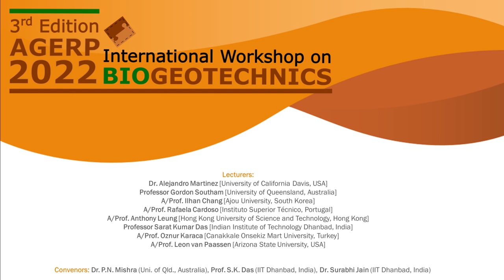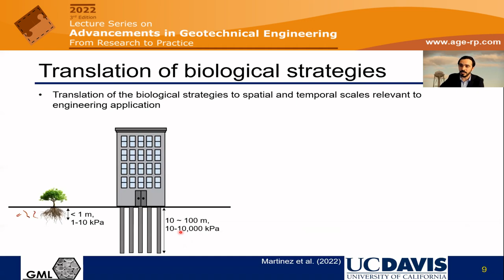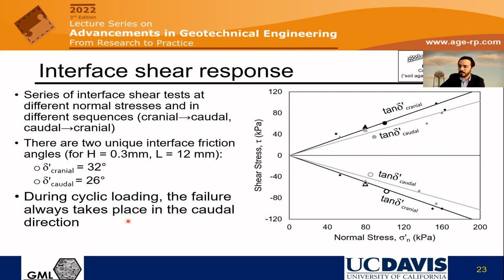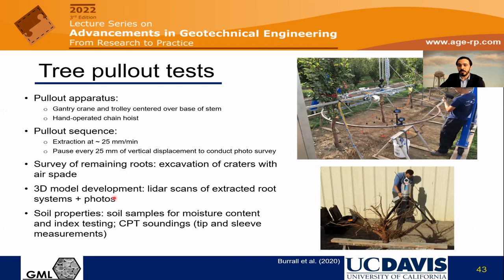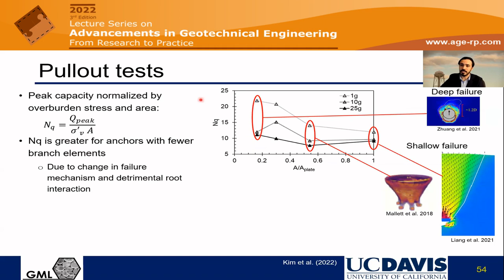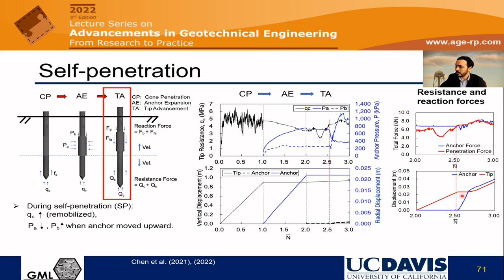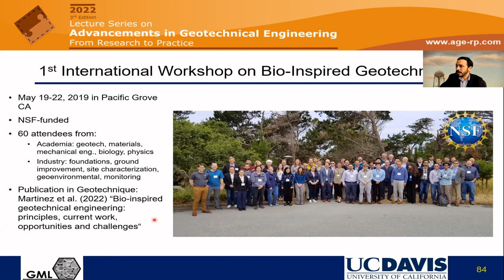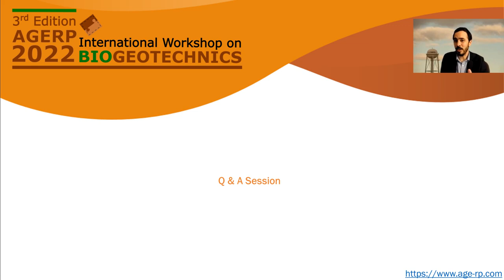AGERP 2022: L1 (International Workshop on Biogeotechnics) | Dr. Alejandro Martinez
This video is a part of the third edition of "Lecture series on Advancements in Geotechnical Engineering: From Research to Practice" . This is the first talk of the 'International Workshop on Biogeotechnics'. The lecture entitled 'Bioinspired deep foundations, soil anchors, and site characterization probes' was delivered by Dr. Alejandro Martinez from University of California Davis, USA.

The views expressed herein are of the lecturers and do not necessarily reflect endorsement from the organising committee.